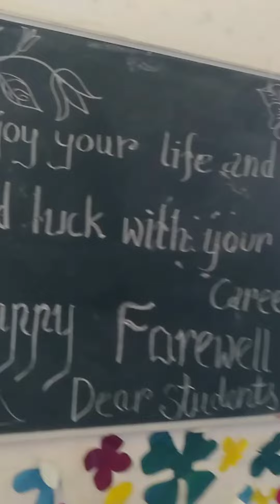গুৰুকুল বিদ্যালয়ৰ দশম শ্ৰেণীৰ ছাত্ৰ ছাত্ৰী সকলক বিদায় দিয়াৰ মূহুৰ্ত ৰ কিছু স্মৃতি সাঁচি ৰাখিলোঁ